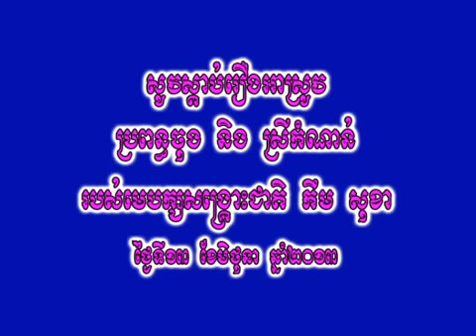សូម​ស្តាប់​រឿង​អាស្រូវ ប្រពន្ធ​ចុង និង ស្រីកំណាន់​របស់​មេបក្ស​សង្រ្គោះ​ជាតិ កឹម សុខា Low